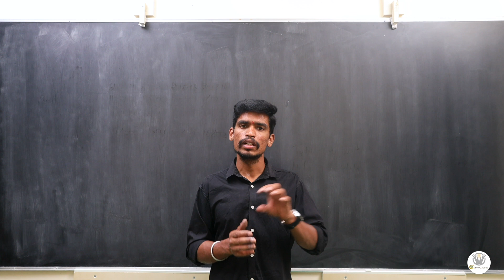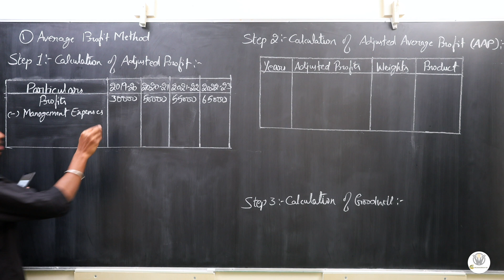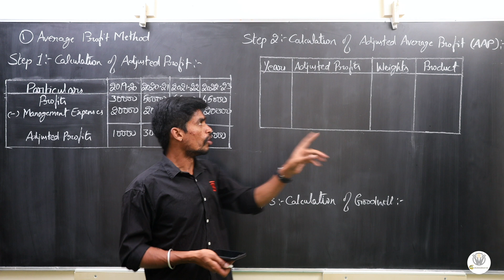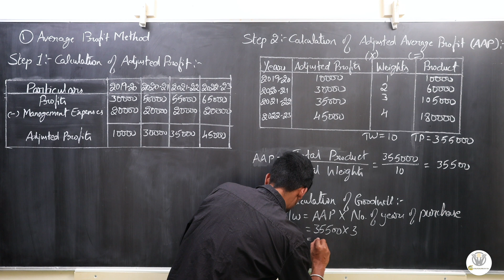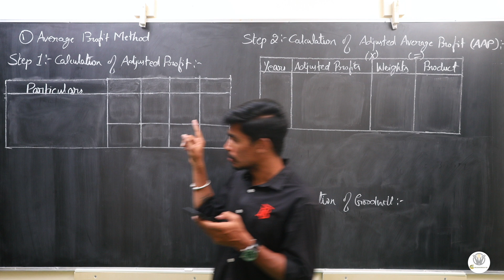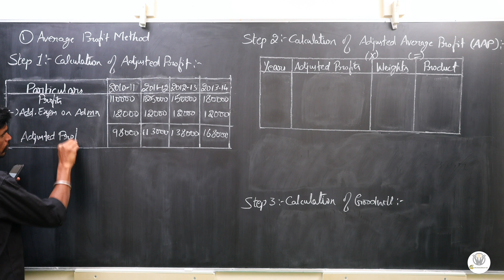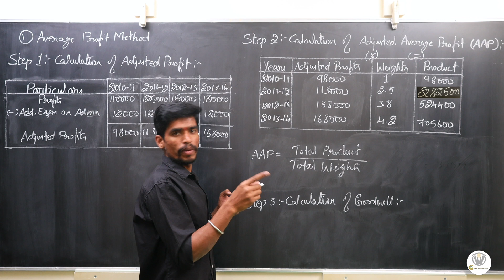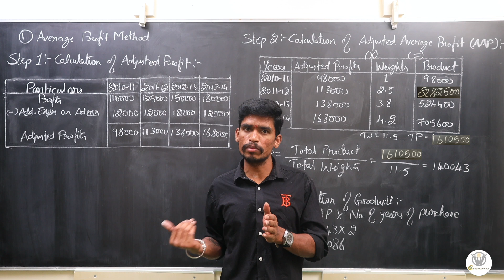Valuation of Goodwill - Average Profit Method Part-4 Kannada.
This video has covered the simple Problems and Solutions of the Average Profit Method for the Valuation of Goodwill.

00:00 - Intro.
00:41 - Problem No. 7
08:20 - Problem No. 8
15:00  - End.